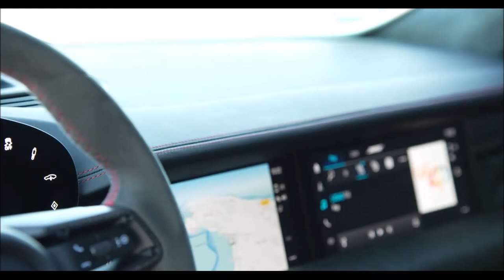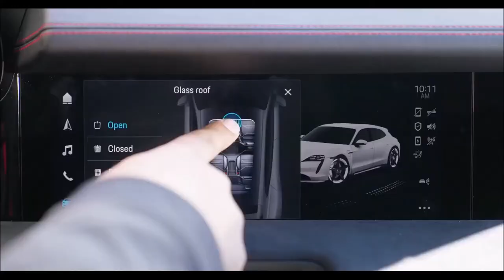PORSCHE TAYCAN GTS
PORSCHE TAYCAN GTS SPORT TURISMO